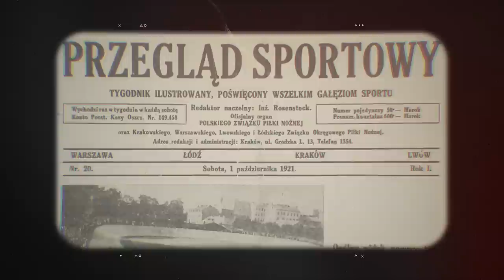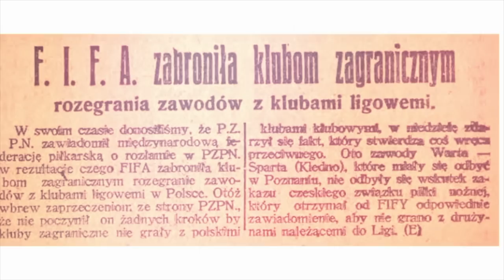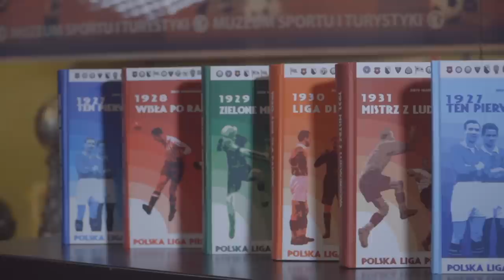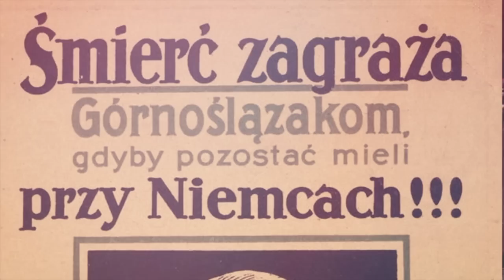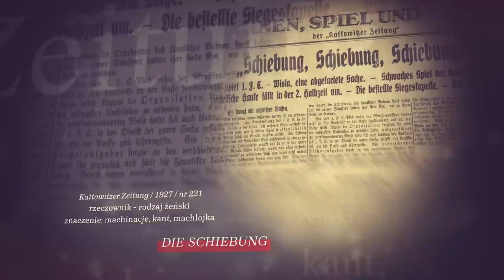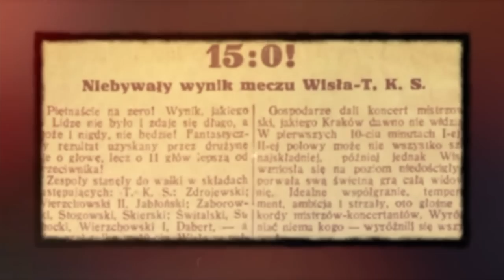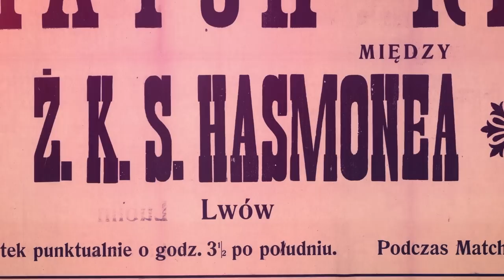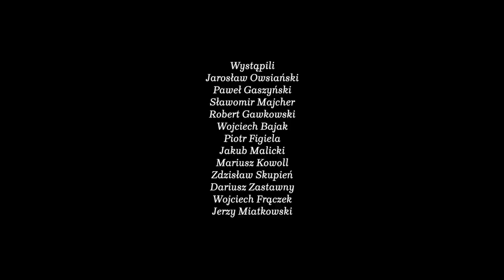Ten pierwszy sezon ligowy | Zobacz Ekstraklasę sprzed 95 lat!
1927 rok - to moment w którym ruszyły ogólnokrajowe rozgrywki piłkarskie w Polsce. Ten rok uznajemy za początek historii Ekstraklasy. Historii, która trwa po dziś dzień. To już 95 lat! Z tej okazji zobaczcie jak powstawała nasza liga i jak wyglądał pierwszy sezon!

Zobacz Więcej!